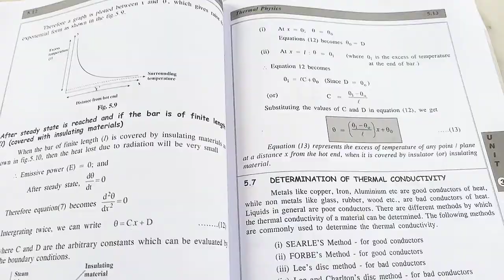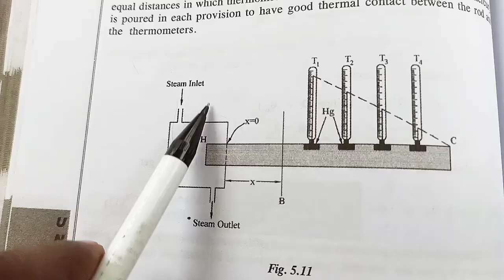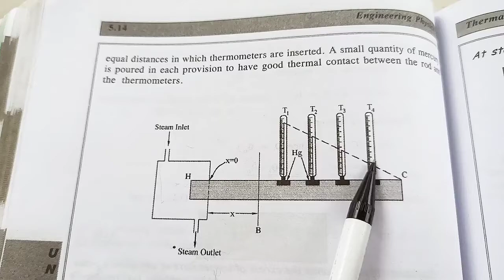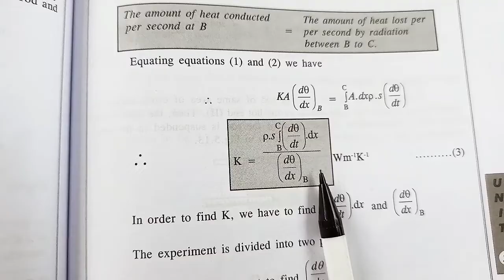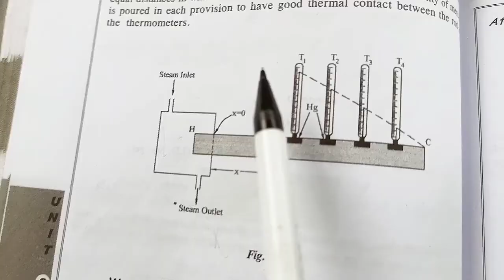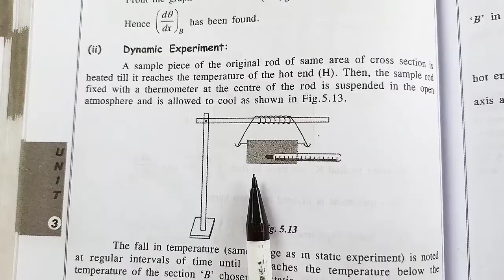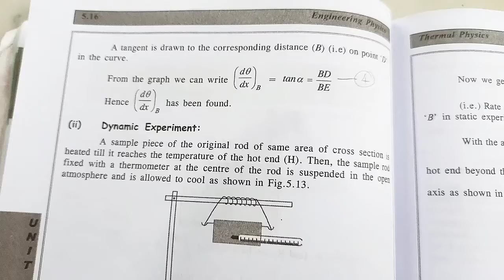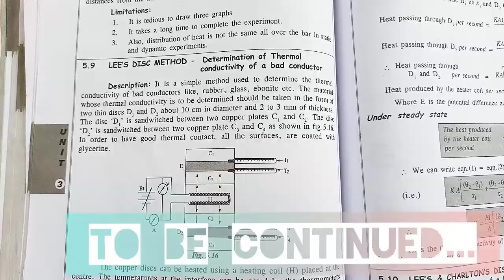3.6 Forbe's Method : Thermal Conductivity of a Good Conductor | 16 Marks || VIP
Unit-2: WAVES AND FIBER OPTICS

Unit-3: THERMAL PHYSICS

3.8 Heat Conduction through a Compound Media :

3.9 Thermal Insulation | Heat Exchangers | Refrigerators - Domestic Refrigerator | Ovens - Microwave Oven | Solar Power - Solar Water Heater |

Unit -4: QUANTUM PHYSICS

4.1

4.2

4.3

4.4

4.5

4.6

4.7

4.8

Unit-5: CRYSTAL PHYSICS

5.1

5 2

5.3

5.4

5.5

5.6

5.7

5.8

5.9

5.10